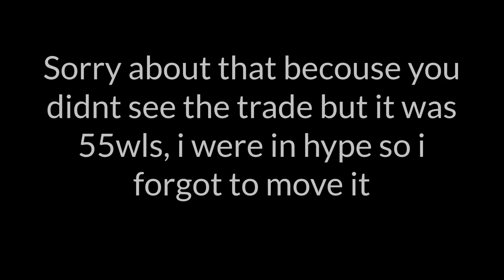Growtopia - SELLING ADVINS!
Sorry about that u didnt see trade :( But i am 99999999% Sure that its real!